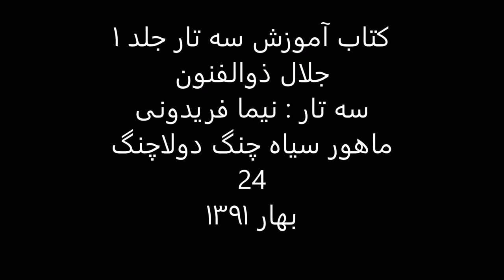کتاب آموزش سه تار 1 جلال ذوالفنون سه تار نیما فریدونی ماهور سیاه چنگ دولا چنگ 24 بهار1391